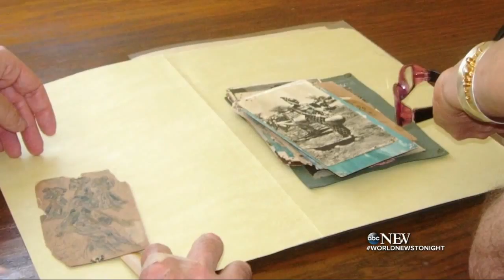Saving Ernest Hemingway's Havana Home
Bob Vila and a group of American and Cuban workers have been refurbishing the house where the Nobel Prize-winning author lived and wrote for close to twenty years.